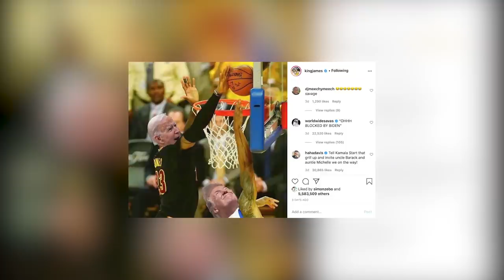Ryan Wilson Holds NOTHING Back | RugbyPass Offload - E6 | Rugby Podcast | Rugby News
Simon Zebo, Jamie Roberts and Ryan Wilson join Christina Mahon in a cracker of an episode of RugbyPass Offload. The group discuss tunnel brawls, Munster and, of course, the Autumn Nations Cup!